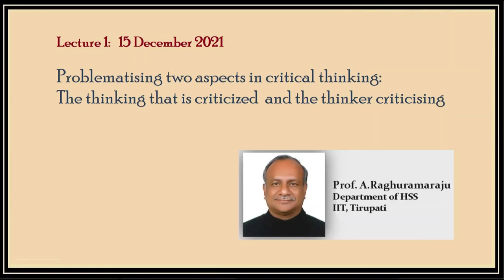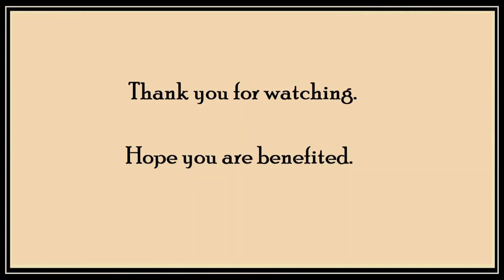A. Raghuramaraju || ICPR sponsored Periodic Lecture Series || Pandu College, Guwahati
This is the first of the series of three lectures of the ICPR sponsored Periodic Lecture Series titled "Critical Thinking and Philosophizing" organized by the Department of Philosophy, Pandu College, Guwahati, during 15 December 2021 - 8 January 2022. Prof. A. Raghuramaraju, Dept. of HSS, IIT Tirupati, delivered the first lecture titled "Problematizing two aspects in critical thinking: the thinking that is criticised and the thinker criticising" on 15 December 2021.

The other lectures were delivered by Prof. Nava Kumar Handique, Dibrugarh University and Dr. Shivani Sharma, Panjab University.

Pandu College, Guwahati
Assam, India - 781012